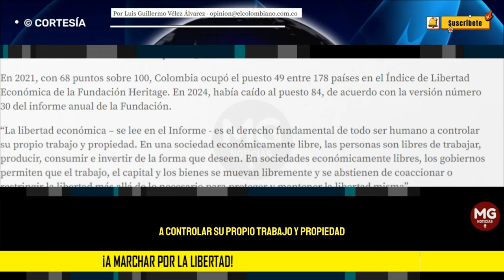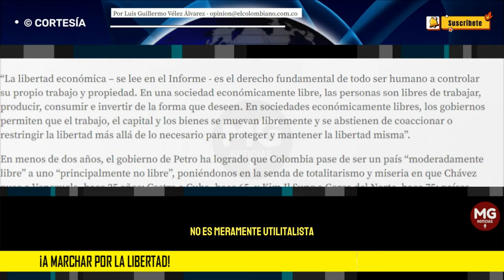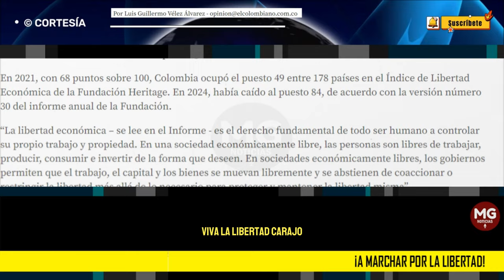¡A MARCHAR POR LA LIBERTAD! 🔴 Por Luis Guillermo Vélez Álvarez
La pérdida de la libertad es también la pérdida de riqueza y bienestar. Los países libres son diez veces más ricos que los totalitarios y los carentes de libertad.